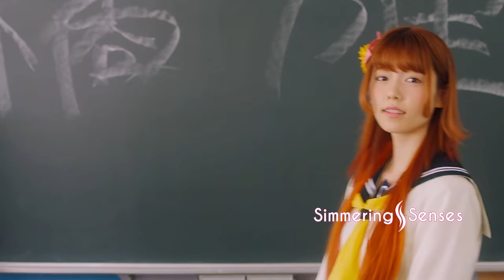School Love Triangle 💕 Japanese - Korean Mix Hindi Songs 💕 Husnn Hai Suhana | Simmering Senses 💕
Song:
 Husnn Hai Suhana (New)
Movie:
 Coolie No.1 (2021)
Singer:
Chandana Dixit, Abhijeet Bhattacharya